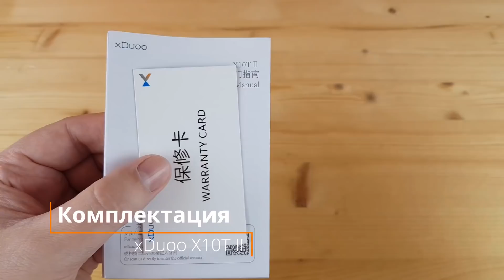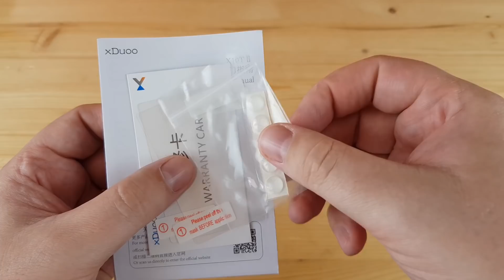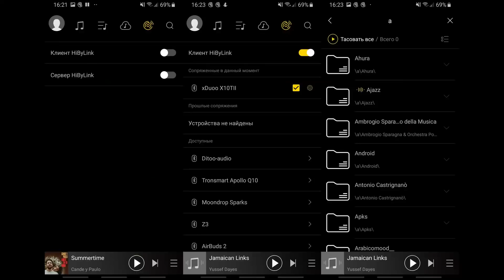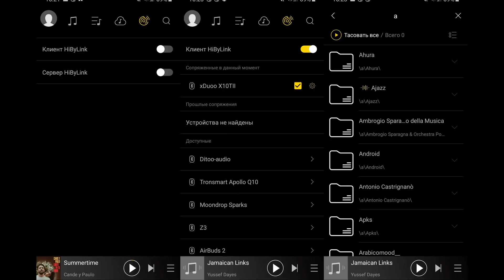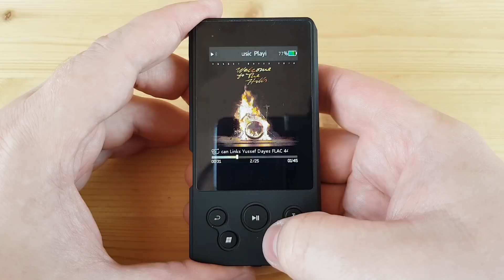xDuoo X10T II: цифровой плеер для вашей аудиосистемы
► Портативный цифровой аудиоплеер xDuoo X10T II базируется на процессоре Ingenic X1000. Аппарат поддерживает воспроизведение музыки до 384 кГц/32 бит и DSD256. Питается он от аккумулятора на 2400 мАч, от которого способен проработать около 15 часов непрерывно. Суммарно, цифровой аудиоплеер xDuoo X10T II - это скорее аудиофилский девайс, так как смысл в нем увидят лишь владельцы достаточно серьезной аппаратуры, требующий более качественного цифрового источника. Нельзя не отметить, что кроме стандартного USB, оптики и коаксиала имеется еще и полноценный AES выход. Таковой встречается исключительно в солидной аудиотехнике. Так что по возможностям X10T II заряжен очень хорошо. Блютуз здесь присутствует, причем как на вход, так и на выход, но максимально качественный кодек тут AptX, без HD и LDAC. В минусы хочется записать только отсутствие цифровой регулировки уровня сигнала. Я пробовал много мобильных ЦАПов, так с Tempotec Sonata MHD пользоваться плеером одно удовольствие, а с Audirect Atom 2 - практически невозможно. Блютуз наушники тоже выбирайте только с возможностью регулировки громкости. В остальном аппарат, на мой взгляд, прекрасен: BitPerfect поток и удобное управление со смартфона посредством HiBy Link. От цифрового плеера большего функционала и не требуется. Кому такое нужно - присмотритесь, а для остальных рекомендую обратить внимание на классические аудиоплееры от этой же компании. ЦАПы, к слову, у них тоже чуть ли не лучшие в свою цену.